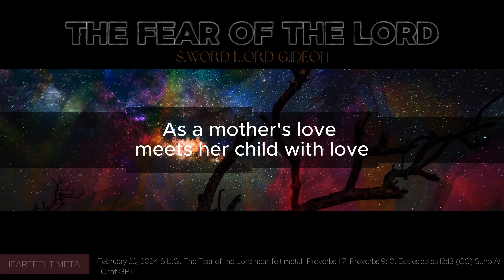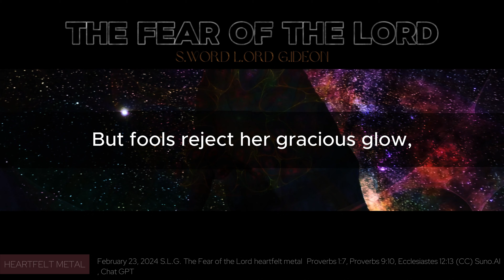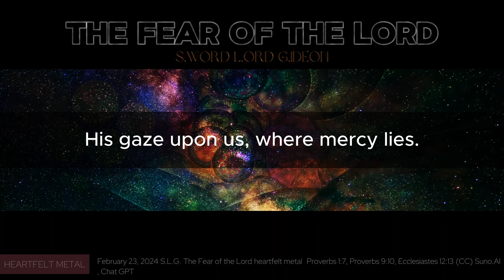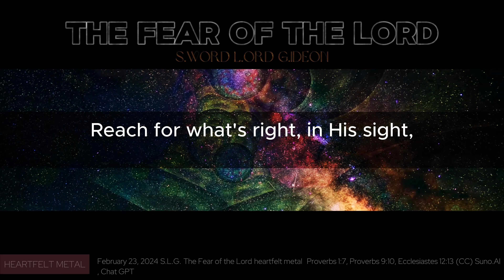S.L.G. - The Fear of the Lord - Lyric Video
The Fear of the Lord

**Verse 1:**
He who fears the Lord shall do good,
With the knowledge of His law, he surely would.
As a mother meets her child with love,
So shall wisdom meet him from above.

**Chorus:**
With the bread of understanding, she'll feed his soul,
And the water of wisdom, she'll make him whole.
He'll stand firm, unwavering and sound,
In the midst of the congregation, his voice will resound.

**Verse 2:**
Joy and gladness shall crown his days,
And an everlasting name, she'll help him raise.
But the foolish shall not her presence know,
And sinners in darkness, they shall not grow.

**Chorus:**
For praise belongs to the wise and true,
The Lord prospers it, He'll see it through.
Blame not the Lord for your sinful ways,
For He leads us not where darkness sways.

**Bridge:**
Life and death before us lie,
It's our choice, to soar or to die.
For the Lord's wisdom is vast and grand,
He guides us with His mighty hand.

**Verse 3:**
He commands righteousness, not sin,
His gaze upon us, each and every kin.
So stretch forth your hand to what is right,
For in the fear of the Lord, there's eternal light.
January 19, 2024 S.L.G. The Fear of the Lord: heartfelt metal "Proverbs 1:7, Proverbs 9:10, Psalm 111:10
" (CC) Suno.AI , Chat GPT